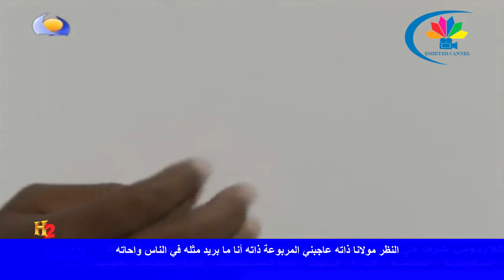قصائد البرعي التي لن تمل الاستماع اليها لبلاغتها - النظر مولانا ذاتو - المادح سيف وأبناء الاشعري